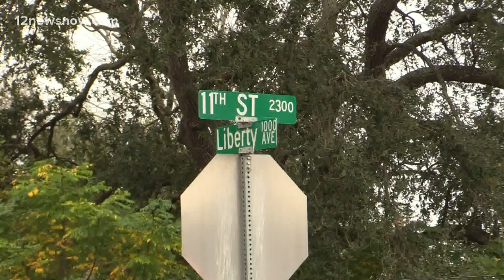Suspect in custody after Monday afternoon Port Arthur shooting leaves 1 dead, 1 injured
Port Arthur Police determined that the second victim was a suspect in the fatal shooting and placed him under arrest for murder.